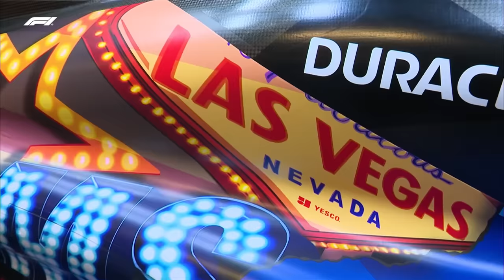Sphere Fever, Peachy Bottas And The Weekend So Far! | 2023 Las Vegas Grand Prix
Get yourself ready for the Grand Prix in Las Vegas with our round-up of all the action off-track!